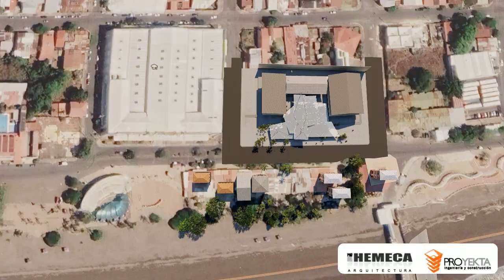Video Mercado de Artesanos